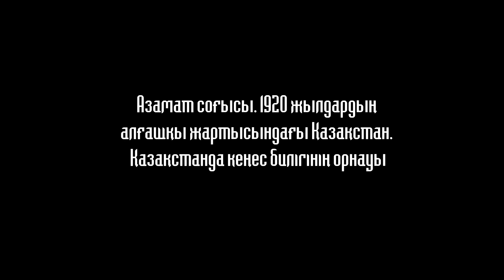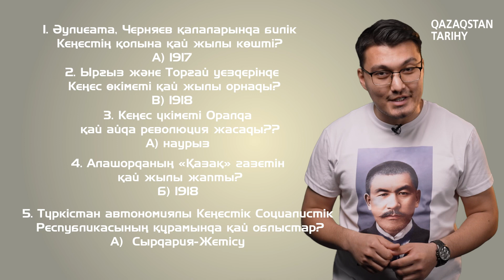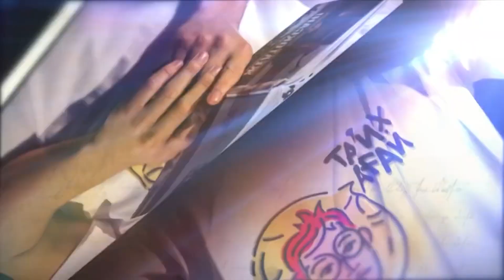Азамат соғысы. 1920 жылдардың алғашқы жартысындағы Қазақстан.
1917 жылдың қазанынан 1918 жылғы наурыздың басына дейін Кеңес өкіметі байтақ Ресейге билігін орнатты. Қазақ даласында Кеңес билігі алдымен теміржол бойындағы қалаларда орнады. 1917 жылы қарашада Әулиеата, Черняев қалаларында билік Кеңестің қолына көшті. 1917 жылғы 15-22 қарашада Ташкентте өлкелік съезд өткізілді. Съезде Түркістан өлкесінде “Түркістан Халық Комиссарлар Кеңесі” орнағаны айтылды. Атаман А.Дутовтың казактар тобы, Алашорда үкіметі, меньшевиктер, эсерлер орталық Кеңес өкіметіне қарсы бірікті.